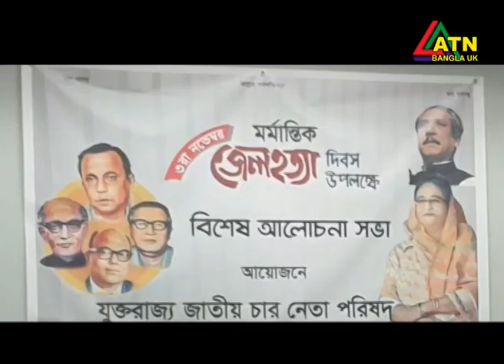ATN Bangla UK News 12 November 2019